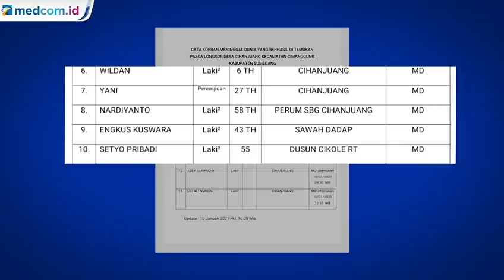27 Korban Longsor di Sumedang Belum Ditemukan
Memasuki hari ketiga pascalongsor di Desa Cihanjuang, Sumedang, Jawa Barat, Tim Basarnas masih melakukan pencarian korban. Tebalnya material longsor menyulitkan petugas untuk melakukan pencarian korban.

Diperkirakan masih ada 27 korban yang tertimbun longsor. Hingga kini, sudah ditemukan 13 korban meninggal dan sebanyak 25 korban berhasil selamat.